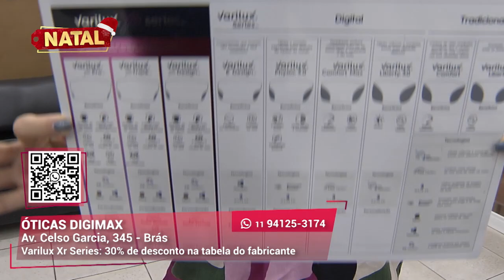Óculos modernos I Óticas Digimax I Gazeta Shopping